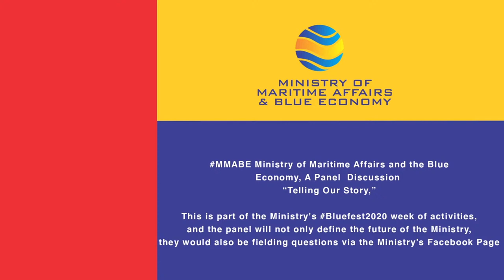MMABE Ministry of Maritime Affairs and the Blue Economy, A Panel Discussion Telling Our Story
MMABE Ministry of Maritime Affairs and the Blue Economy, A Panel Discussion streamed from the Ministry’s Headquarters “Telling Our Story,” and includes MMABE Minister – The Hon. Kirk D. M. Humphrey; Dir. of the Coastal Zone Management Unit